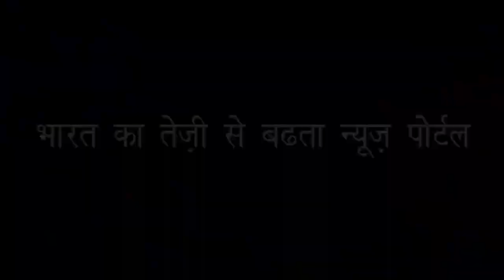जानिए हेरिटेज ट्रेन से जुड़ी किशोर कुमार की यादें| Know Kishore Kumar memories associated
ट्रेन में किशोर कुमार के गीत सुन सकेंगे | Listen to Kishore Kumar's song in the train